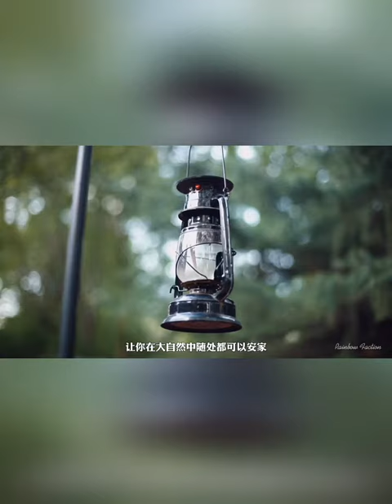106 在热河谷的稻田边，开启这个秋天的第一场露营…… 十一去哪玩 @快手旅行O3xuj459gk5mg4i9